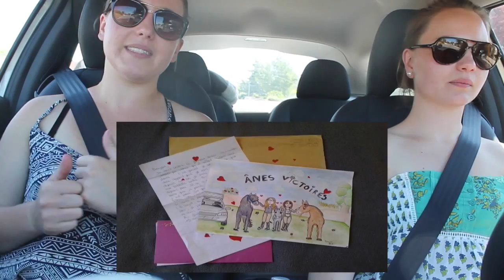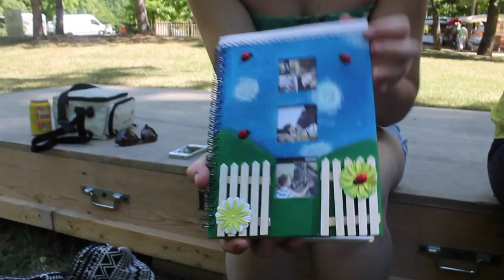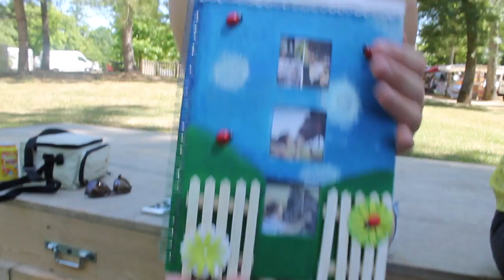VLOG | Fête de l'Âne de Château-Landon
Dimanche, nous avons passé une journée juste exceptionnelle... Nous avons rencontré Marine, une F'âne, qui nous a invité à la Fête de l'Âne de Château-Landon !

Merci à toi Marine, à Selma et à tes parents. Merci pour tout, la journée, le dîner, les cadeaux, les fous-rires, les souvenirs inoubliables avec lesquels on repart... On espère vous revoir TRÈS bientôt ;D

Anne

Nous sommes deux sœurs, Anne (la brune), née en 1992 et Victoire (la blonde), née en 1990, et nous vivons à Chantilly, dans l'Oise (60). Nous avons commencé à monter à cheval à 4 et 6 ans, mais nous ne nous sommes jamais senties à notre place en centre équestre. D’un côté cavalières franchement « hippies » tournées vers une équitation naturelle, et d’un autre côté plus passionnées par les ânes que par les chevaux, nous avons arrêté de monter en club quand nous sommes devenues propriétaires.

Nous tournons nos vidéos avec un Canon EOS 1100D, un Sony Alpha 3000, une GoPro Hero, et un Drone DJI Phantom 3 Standard, nous les montons avec Final Cut Pro X.

Le 28/06/15.